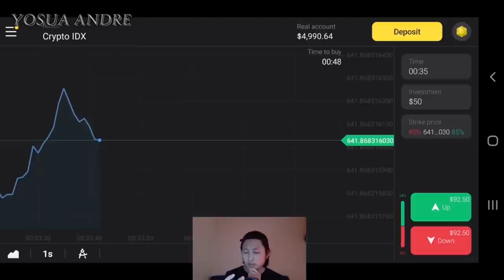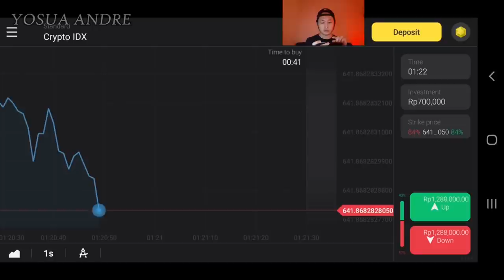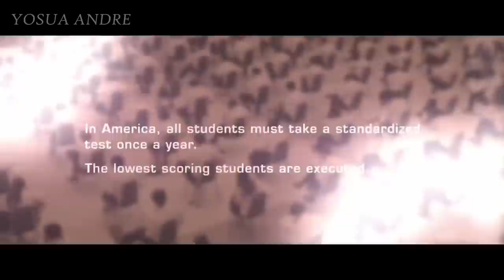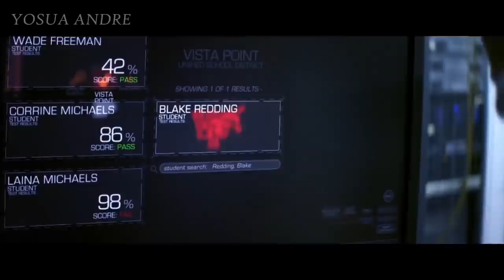SEMUA MURID YANG NILAI UJIANNYA JELEK LANGSUNG DIHUKUM M4T|| ALUR CERITA FILM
Hai salam kenal, aku Yosua Andre. Video kali ini membahas alur cerita dari salah satu film yang berjudul The Thinning. Semoga kalian suka ya !

JANGAN LUPA PROMOCODENYA:
GIPT1

Tiktok Yosua Andre
Yosua Andre Tiktok